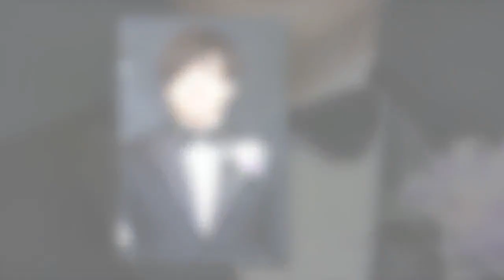문희준♥소율, 가족사진 공개